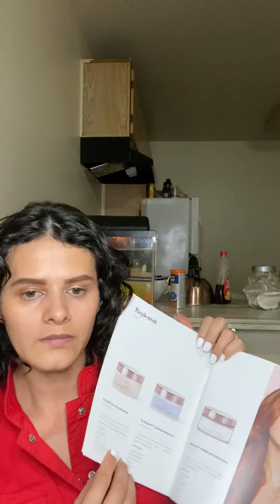Monat es una compañía bien noble tu entras con cualquier paquete ya sea grande o chiquito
Monat productos orgánicos